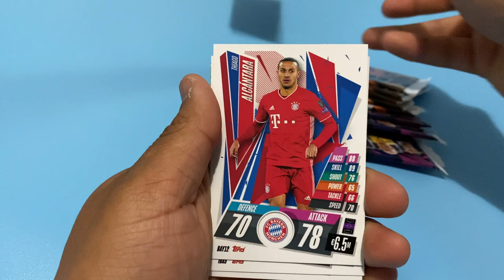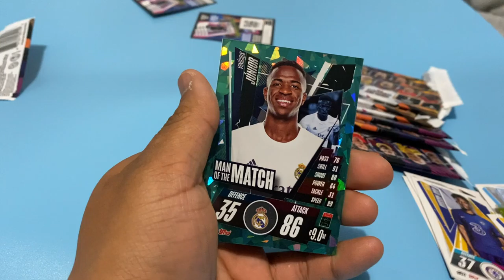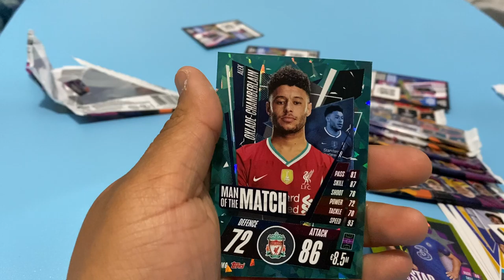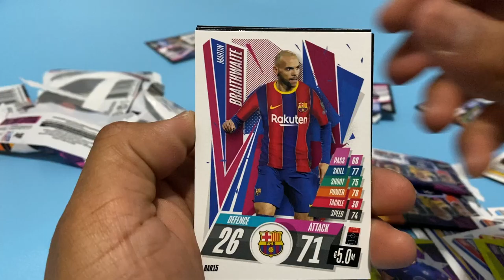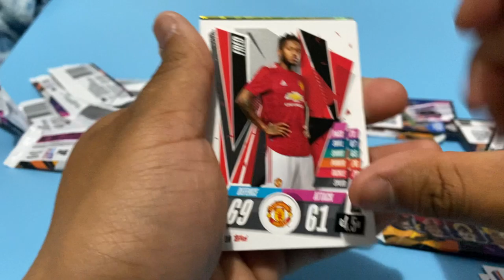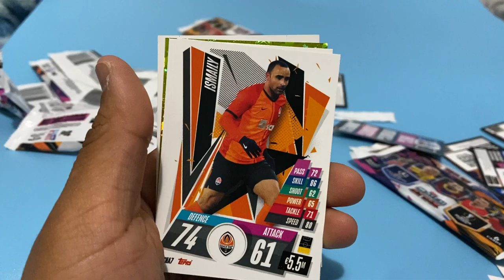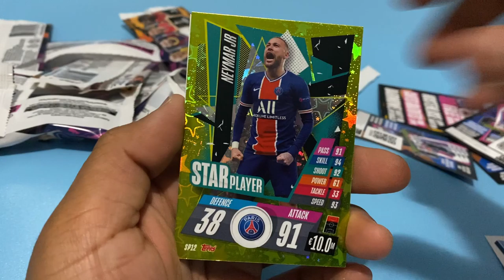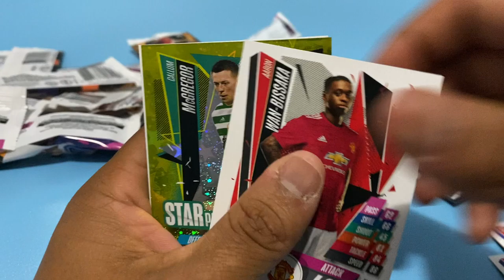Annnddd another 10 pack match Attax opening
We open our weekly match Attax 10 packs!! Let’s see what we can pull and “score” 😅